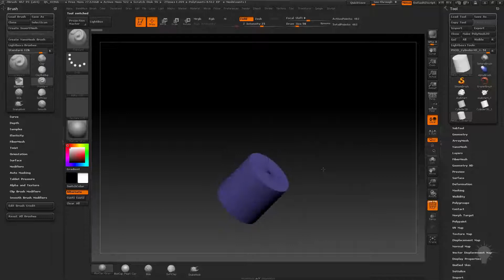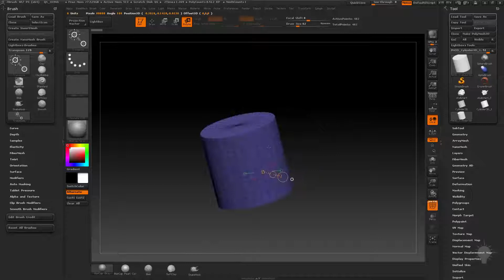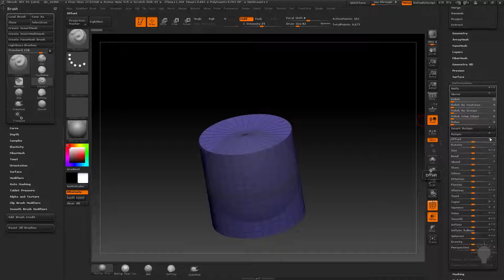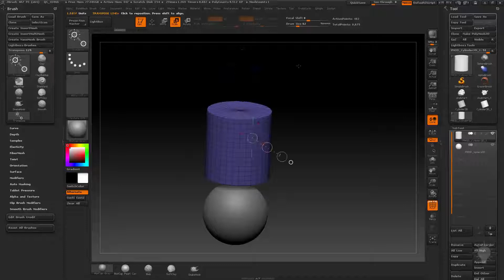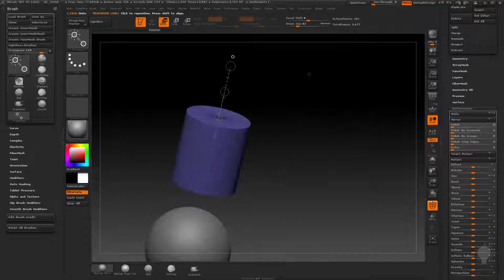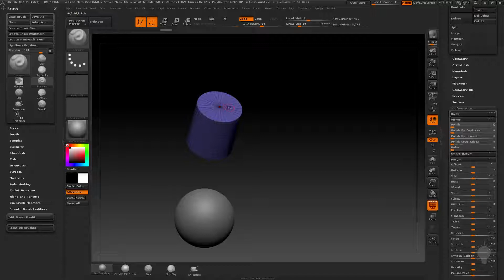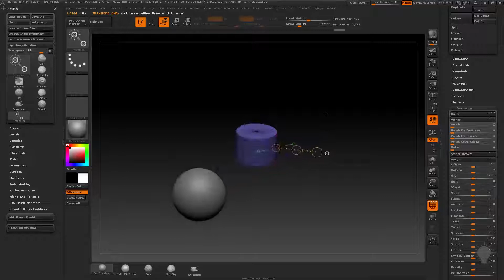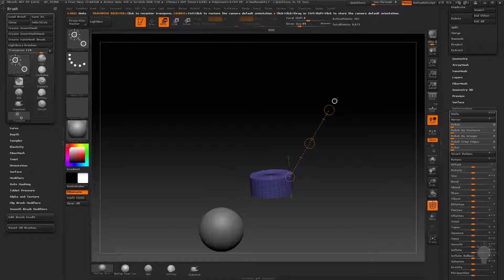Gumroad - Intro to ZBrush Part 1 (rus) - 26 Transpose Basics